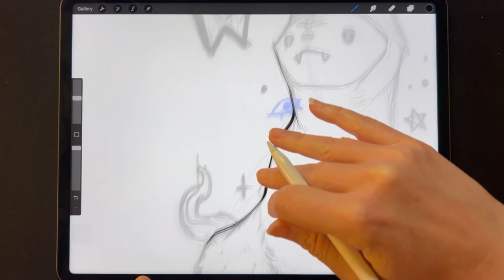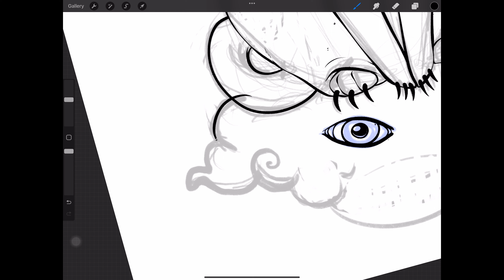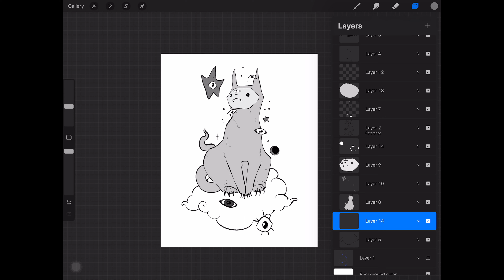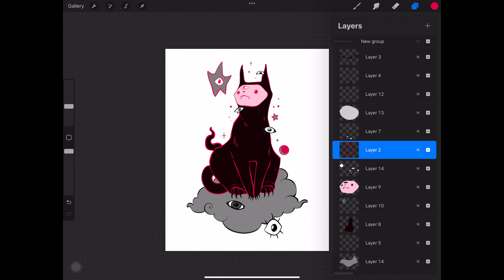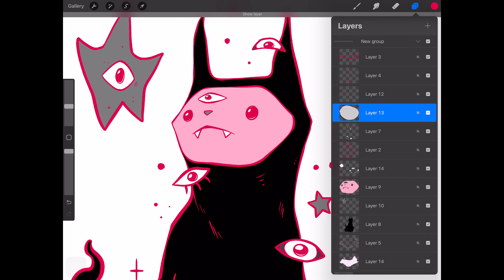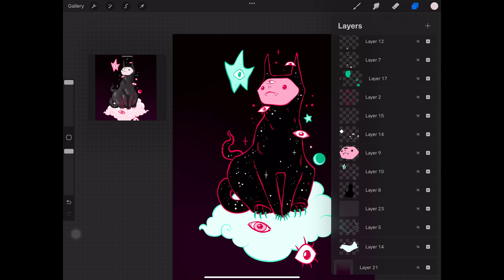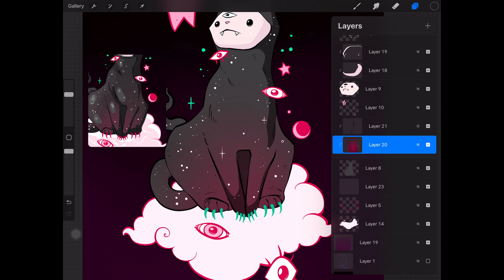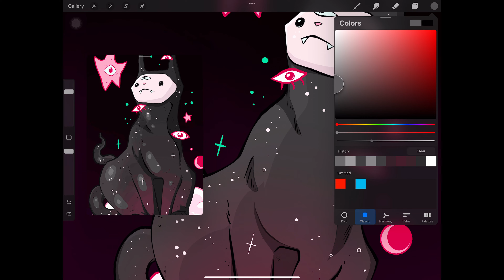Illustration Process, Screen Recording Of Drawing With Apple Pencil & Procreate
Illustration I made with an iPad Pro, Apple Pencil, And Procreate.

Follow Me For More...

You can support my art here!